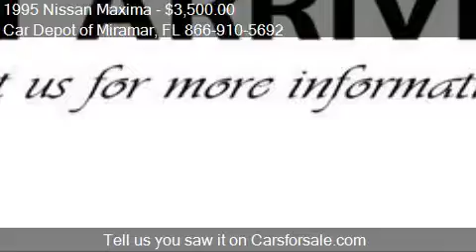1995 Nissan Maxima for sale in Miramar, FL 33023 at the Car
This 1995 Nissan Maxima is for sale in Miramar, FL 33023 at Car Depot of Miramar.
Engine: V6 3.0L V6
Transmission: Not Specified
Color: Unspecified
Mileage: 186530
Contact Car Depot of Miramar 3530 S STATE ROAD 7 Miramar, FL 33023 to test drive this 1995 Nissan Maxima  today.